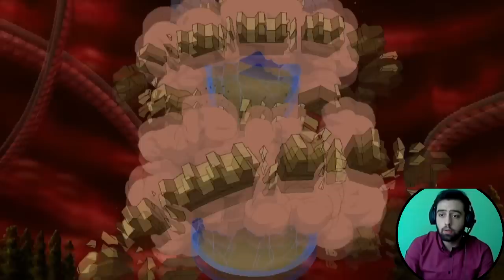Dragonball Xenoverse Türkçe | Final dövüsü | Son Bölüm | Ps4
Dragonball Xenoverse Türkçe oynanış | Final dövüsü | Son Bölüm | Ps4 ... Müthis Hikayemizde son dövüsümüzü yapiyoruz.
“I am a paid endorser of this products”
Vlog Kameram
Dizüstü Bilgisayarim